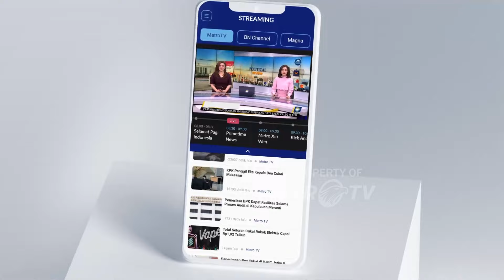Polisi Manado Ditemukan M3n1ngg4l di Dalam Mobil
MetroTV, Seorang anggota satuan lalu lintas Polresta Manado Sulawesi Utara ditemukan t3w4s di dalam mobil alphard di kawasan Mampang Jakarta Selatan. Dari hasil pemeriksaan TKP dan rekaman CCTV diduga bvnvh d1r1 terdapat luka t3mb4k di kepala Brigadir RA.